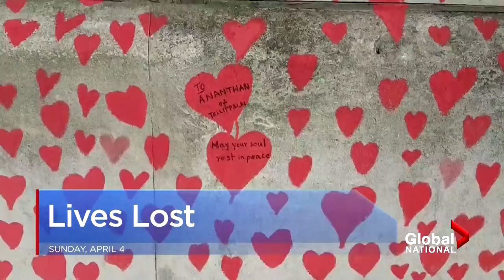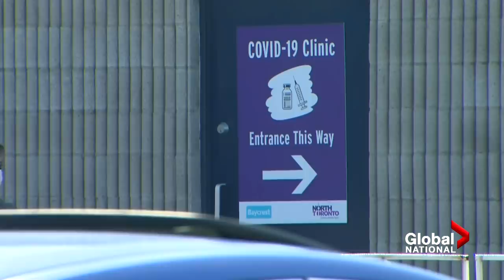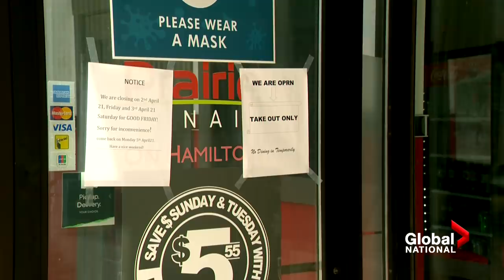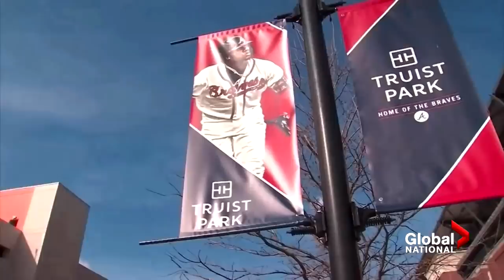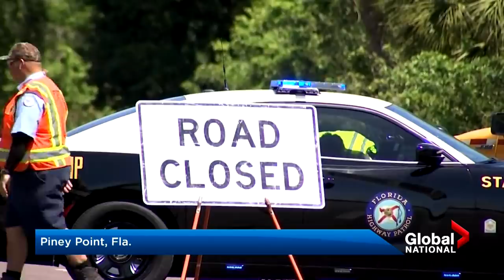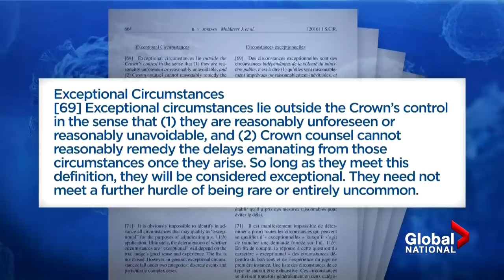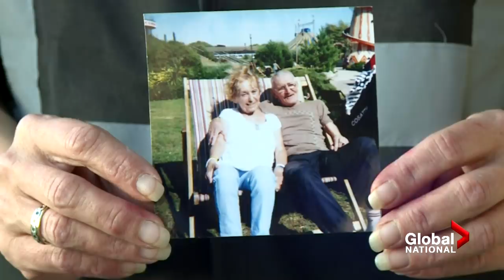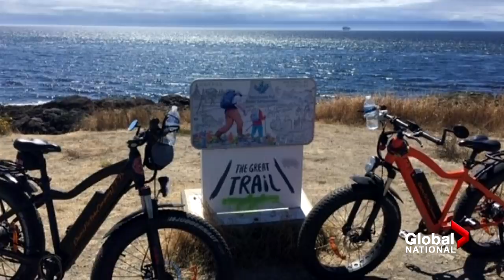Global National: April 4, 2021 | Canada passes 1 million confirmed COVID-19 cases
COVID-19 numbers are spiking yet again in Canada, as the country passed one million confirmed cases yesterday. But it’s the virus variants fueling this latest surge, which has medical professionals worried. Abigail Bimman has more.

Many Canadians are still waiting to get the COVID-19 vaccine. In some parts of the country there are lotteries to get doses that would otherwise go unused, which has led to an ethical debate. Katherine Ward explains.

In Saskatchewan, where there have been more than 2,200 infections linked to variants of concern, parts of the province are once again in lockdown. Nathaniel Dove reports.

Major League Baseball is taking a stand on voter rights in the U.S., after the league decided to pull its all star game out of Atlanta because of the state’s controversial election bill. Jennifer Johnson has more.

The COVID-19 pandemic has slowed the wheels of the criminal justice system in Canada, with prosecutors saying it has been difficult getting cases, especially jury cases, to trial. Ross Lord explains how the court system is taking measures to adapt.

And, 145,000 hearts are being painted on a wall opposite Britain’s parliament — one for each life lost to COVID-19. Redmond Shannon reports.